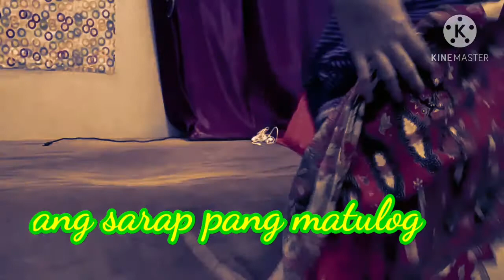My morning routine |dh life sa Oman [Ofw sa Oman]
Buhay ofw sa oman